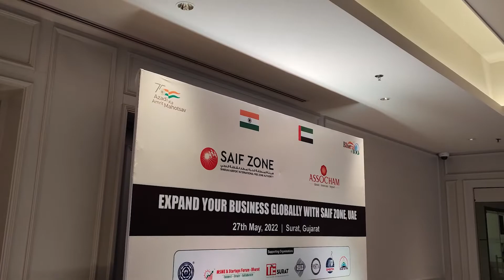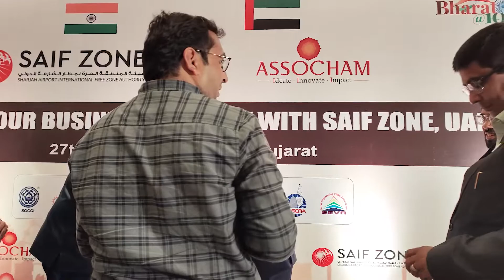Saif Zone - Corporate